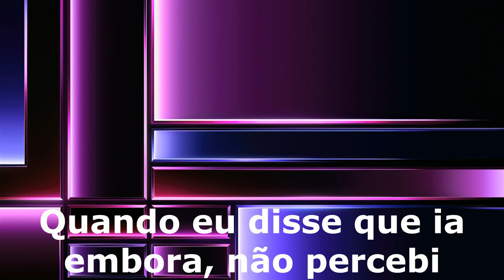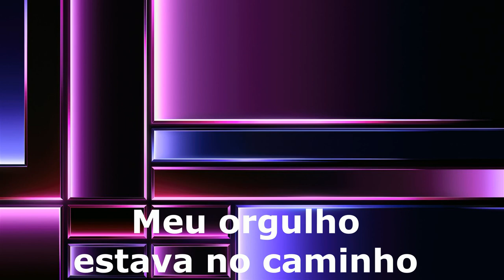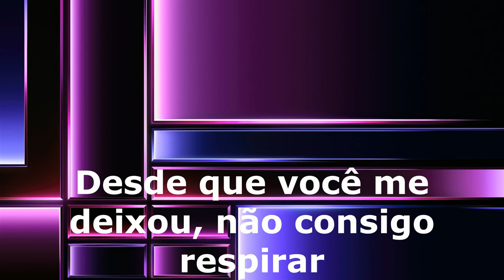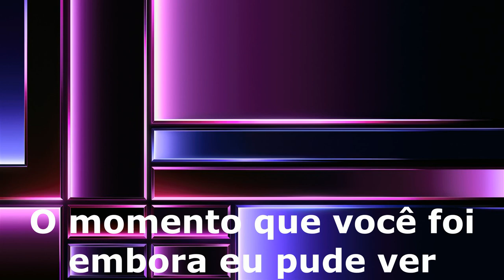The Lylas - Come back tradução